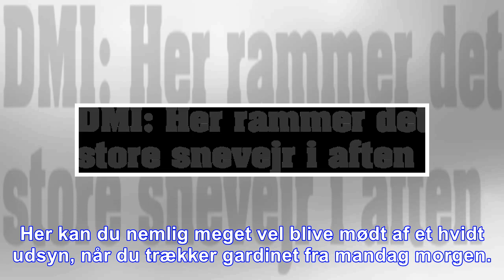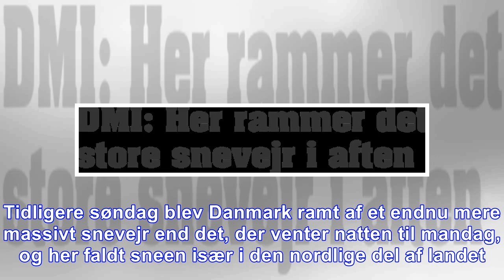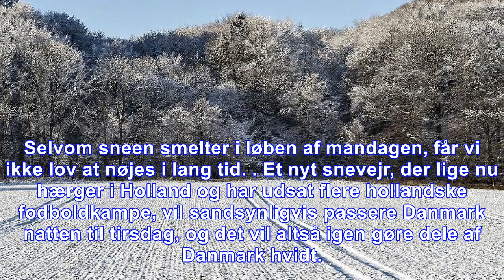Dmi: her rammer det store snevejr i aften - mx.dk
Hvis du holder af snefyldige udsigter, har DMI en god nyhed til dig. I hvert fald hvis du bor i den sydlige del af landet. Her kan du nemlig meget vel blive mødt af et hvidt udsyn, når du trækker gard...